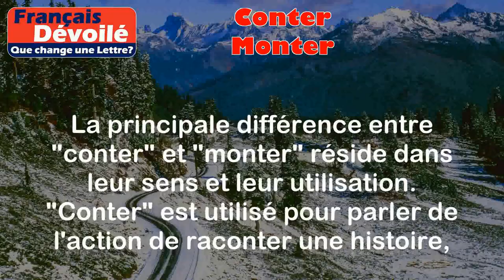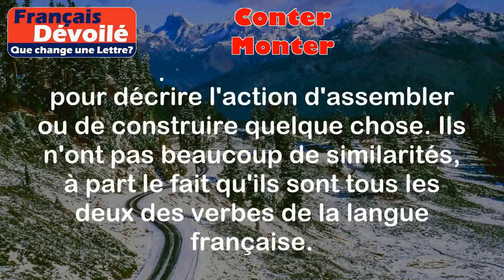Conter et Monter (Une Lettre)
Conter:
Le mot "conter" est un verbe qui signifie raconter ou narrer une histoire de manière détaillée.

Exemples:
- Il aime conter des histoires fantastiques lors des veillées.
- Elle a conter son voyage passionnant à ses amis.

Monter:
Le mot "monter" est un verbe polyvalent qui peut avoir plusieurs significations. Dans ce contexte, il signifie assembler ou construire quelque chose.

Exemples:
- Il a monté une étagère dans sa chambre.
- Nous devons monter le puzzle pièce par pièce.

Différence:

La principale différence entre "conter" et "monter" réside dans leur sens et leur utilisation. "Conter" est utilisé pour parler de l'action de raconter une histoire, tandis que "monter" est utilisé pour décrire l'action d'assembler ou de construire quelque chose. Ils n'ont pas beaucoup de similarités, à part le fait qu'ils sont tous les deux des verbes de la langue française.